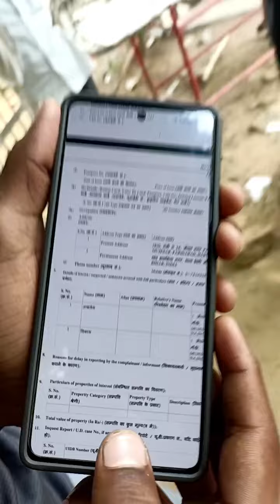फरीदाबाद (खबर) लड़ाई झगडे में 40 वर्षीय युवक की मौ+त। Faridabad Police Department